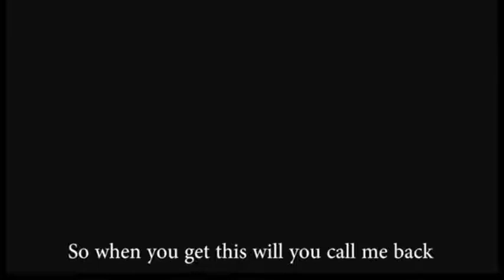Funny Vines 2018! : Hilarious and Crazy Funny Videos